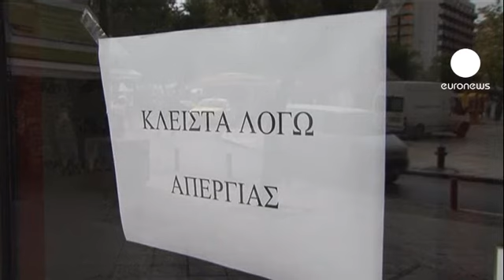اعتصاب سراسری یونان را فراگرفت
صدها هزار کارمند در سراسر یونان علیه برنامه های ریاضتی دولت برای مدت بیست و چهار ساعت دست به اعتصاب سراسری زده اند.

این اعتصاب باعث تعطیلی بسیاری از بانکها، ادارات و توقف رفت و آمد وسایل نقلیه عمومی و سایر خدمات همگانی در سراسر کشور شده است.